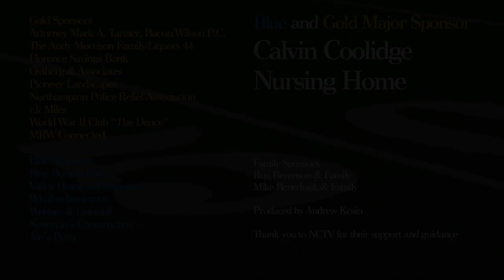Northampton Youth Football: Juniors 10/20/2012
Boy do we need some of these guys on our fantasy football teams! Northampton Youth Football is back for another game, this time against Amherst. Let pass the pigskin!